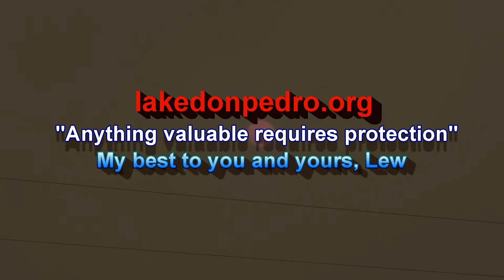PERHAPS CREEK FIRE RESCUE CHINOOK?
Well, looked like a Chinook helicopter and was headed in that direction - towards Madera/Fresno.